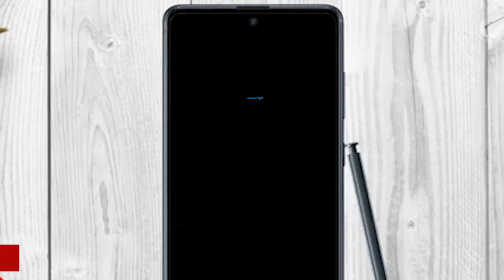വാവ സുരേഷിന്റെ ആരോഗ്യനില ചികിത്സിക്കുന്ന ഡോക്ടർ പറയുന്നു Vava Suresh Health Update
ആ ജീവനു വേണ്ടി പ്രാർഥിച്ചവർക്ക് ആശ്വാസത്തിന്റെ പകൽ. Vava Sureshs health improves, moved out of ventillator

വാവ സുരേഷിന്റെ ആരോഗ്യനില ചികിത്സിക്കുന്ന ഡോക്ടർ പറയുന്നു
About Kalakaumudi :-